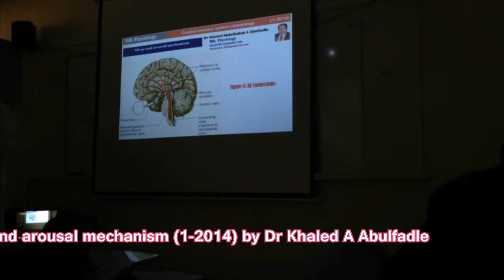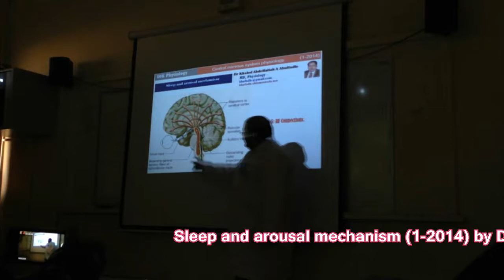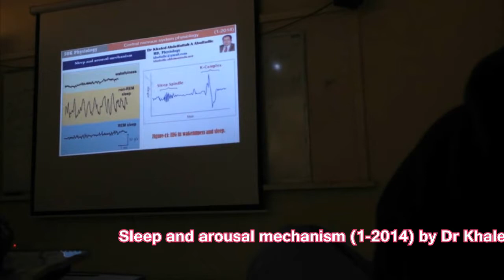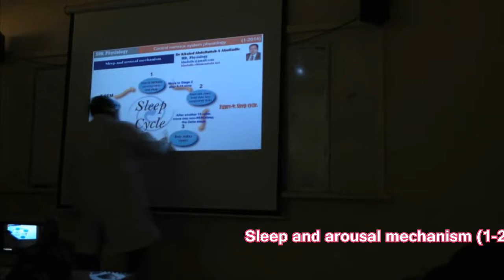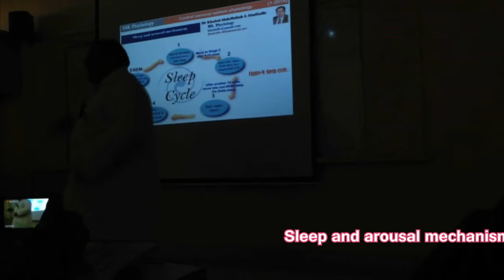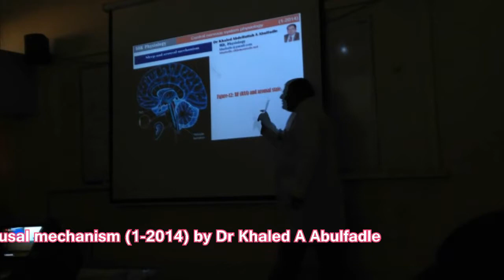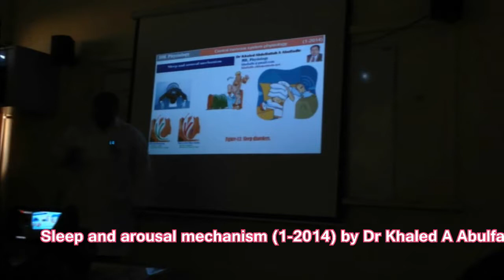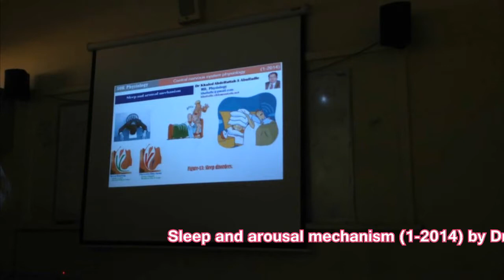Sleep and arousal mechanism (1-2014) by Dr Khaled A Abulfadle